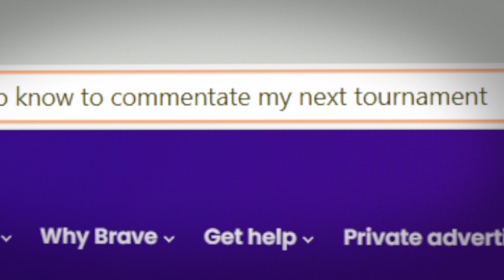How Toph Saves Time with Brave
Check out Brave at the link below, and start saving YOUR time today